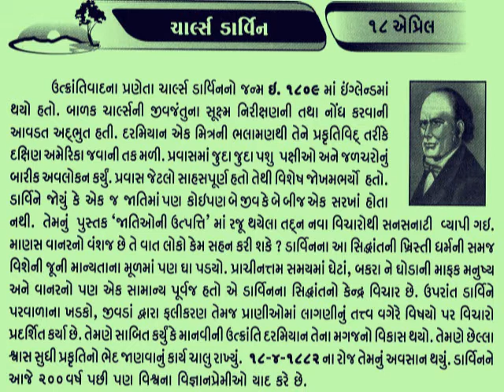18 APRIL ઉત્ક્રાંતિવાદના પ્રણેતા ચાર્લ્સ ડાર્વિન Charles Darwin_આજનો દિનમહિમા-@vasant teraiya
ઉત્ક્રાંતિવાદના પ્રણેતા ચાર્લ્સ ડાર્વિનનો જન્મ ઇંગ્લેન્ડમાં ૧૨ ફેબ્રુઆરી, ૧૮૦૯ના રોજ થયો હતો. બાળક ચાર્લ્સની જીવજંતુના સૂક્ષ્મ નિરીક્ષણની તથા નોંધ કરવાની આવડત અદભુત હતી. દરમિયાન એક મિત્રની ભલામણથી તેને પ્રકૃતિવિદ તરીકે દક્ષિણ અમેરિકા જવાની તક મળી. પ્રવાસમાં જુદા જુદા પશુ પક્ષીઓ અને જળચરોનું બારીક અવલોકન કર્યું. પ્રવાસ જેટલો સાહસપૂર્ણ હતો તેથી વિશેષ જોખમભર્યો હતો. ડાર્વિને જોયું કે એક જ જાતિમાં પણ કોઇપણ બે જીવ કે બે બીજ એક સરખાં હોતા નથી. તેમનું પુસ્તક ‘જાતિઓની ઉત્પતિ’ માં રજૂ થયેલા તદ્દન નવા વિચારોથી સનસનાટી વ્યાપી ગઇ. માણસ વાનરનો વંશજ છે તે વાત લોકો કેમ સહન કરી શકે? ડાર્વિનના આ સિદ્ધાંતની ખ્રિસ્તી ધર્મની સમજ વિશેની જૂની માન્યતાના મૂળમાં પણ ઘા પડ્યો. પ્રાચીનત્તમ સમયમાં ઘેટાં, બકરાં ને ઘોડાની માફક મનુષ્ય અને વાનરનો પણ એક સામાન્ય પૂર્વજ હતો એ ડાર્વિનના સિદ્ધાંતનો કેન્દ્ર વિચાર છે. ઉપરાંત ડાર્વિન પરવાળાના ખડકો, જીવડાં દ્વારા ફલીકરણ તેમજ પ્રાણીઓમાં લાગણીનું તત્વ વગેરે વિષયો પર વિચારો પ્રદર્શિત કર્યા છે. તેમણે સાબિત કર્યું કે માનવીની ઉત્ક્રાંતિ દરમિયાન તેના મગજનો વિકાસ થયો. તેમણે છેલ્લા શ્વાસ સુધી પ્રકૃતિનો ભેદ જાણવાનું કાર્ય ચાલું રાખ્યું. ૧૯ એપ્રિલ, ૧૮૮૨ ના રોજ તેમનું અવસાન થયું. ડાર્વિનને આજે ૨૦૦ વર્ષ પછી પણ વિશ્વના વિજ્ઞાનપ્રેમીઓ યાદ કરે છે.